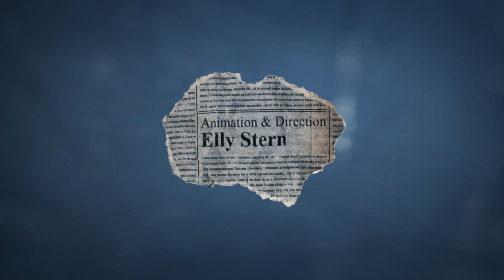Waste Away (2020) - Stop Motion Animated Short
In a trash-filled city, a homeless woman's encounter with a fish takes an unexpected turn.

My BFA thesis film, created over a period of 10 months.

Waste Away is a surreal stop motion short about a homeless woman who becomes pregnant with a fish. The responsibility of motherhood gives her the strength to fight for survival, while the forces of nature threaten to overtake her. The setting of urban neglect emphasizes the pervasive alienation between people, and humanity’s destructive impact on their environment. Relevant to today’s crisis, at a time when nature is undermining our position as its ruler, this animation tells a vivid story of disaster and rebirth. Waste Away is Elly Stern's BFA thesis film at Massachusetts College of Art & Design.

Premiered June 18th on NoBudge.com

Animated & directed by Elly Stern
Musical score by Daniel Hass
Sound design by Elly Stern
Sound mix by Kyle Jones
Advising by Jake Fried
Produced at Massachusetts College of Art & Design